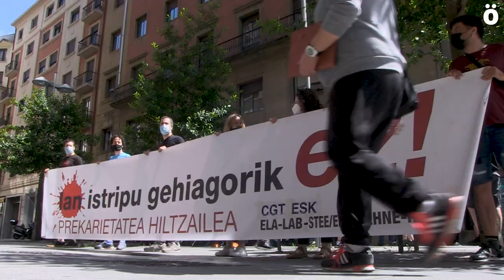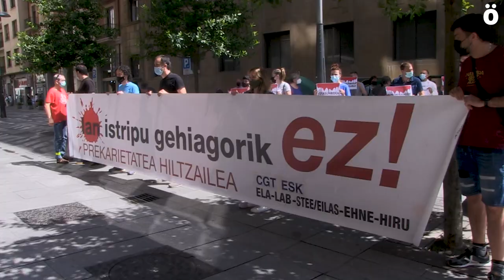Osasunbideari Erriberrin izandako lan istripu bat ikertzeko eskatu diote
Iragan maiatzaren 17an Erriberrin gazte bat hil zen auto istripu batean. Gazte hura, une hartan, hemoderibatuak garraiatzen ari zen Nafarroako Ospitaleguneko odol bankutik Tuterako odol bankura. Alegia, Osasunbidearendako lanean ari zen, azpikontrataturiko enpresa baten bidez. Sindikatuek lan istripu hau ikertzeko eskaria egin diote Osasunbideari.